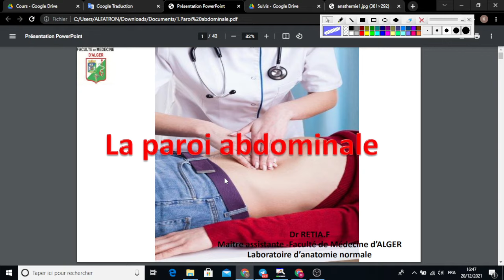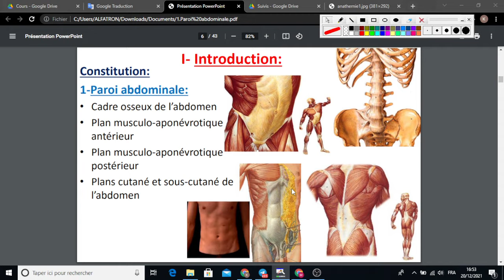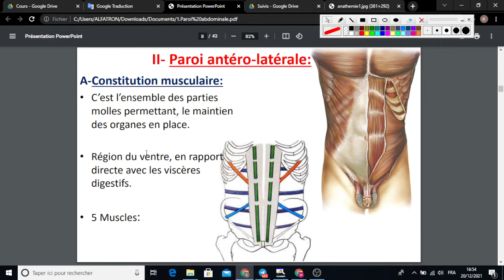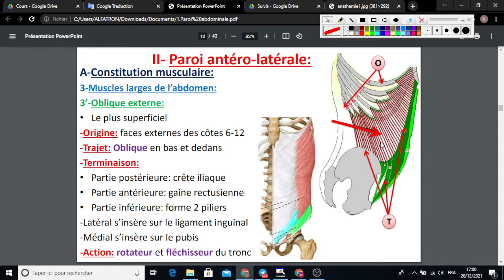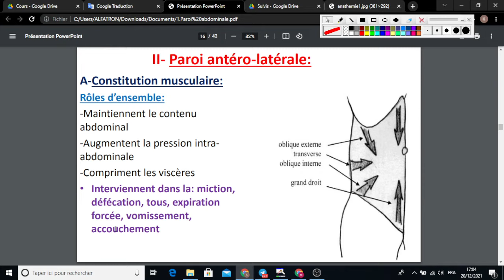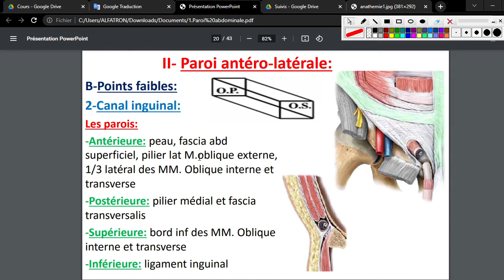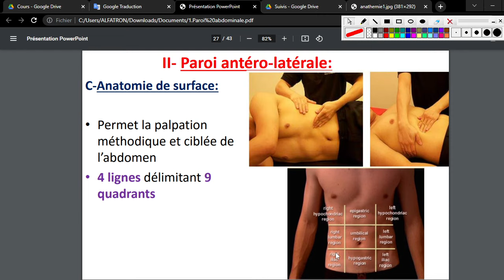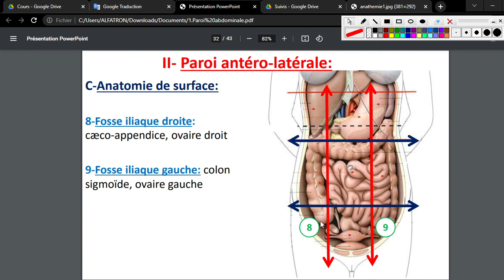UE2 Anatomie Digestiveبالعربية : (1) La Paroi Abdominale ( Part 1 Paroi Antero-Laterale )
Cours d'anatomie Unité digestive Deuxieme annee medecine
Le lien du cours